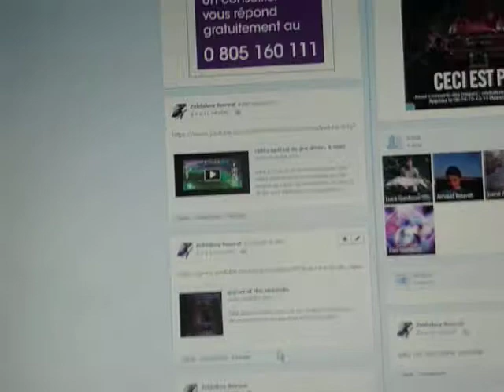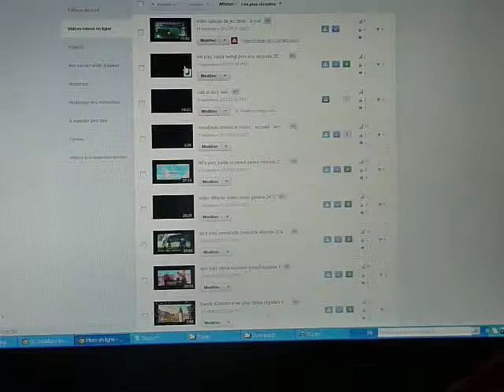vidéo annonce Facebook avec une qualité de merde! :p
ça s'est une qualité de merde!